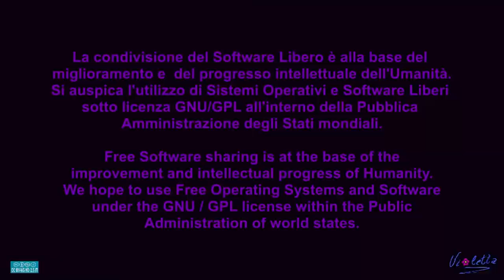PITTURA ACCADEMICA - COMPOSIZIONE - PRIMO ESERCIZIO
Secondo appuntamento della serie di esercizi con la pittura di tipo Accademico, dedicati alle composizioni. Sono pitture che ci aiutano nella padronanza dell'uso del colore da stendere sulla tela.
In questo video vedremo come affrontare in breve tempo una composizione artistica...pennello a 45% e mi raccomando postate i vostri lavori in commento.

Buona visione e. buon lavoro!!!